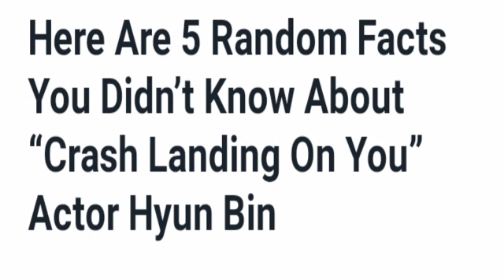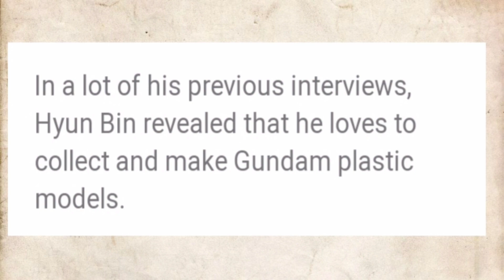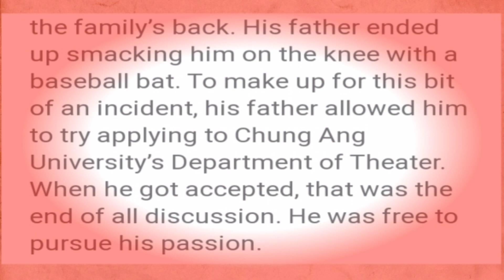Crash landing on you actor Hyun Bin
here are 5 random facts bout crash landing on you actor Hyun Bin

I made editing as my hobby now
it's bcoz of this pandemic crisis!

hope everyone's family are all safe!